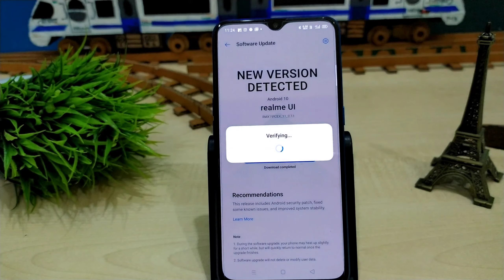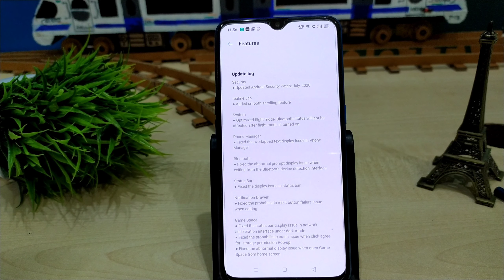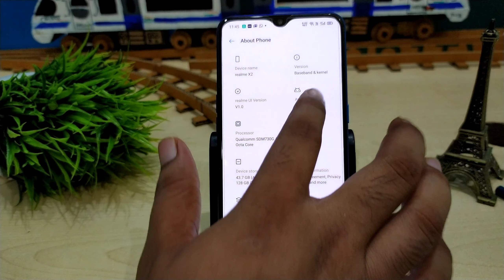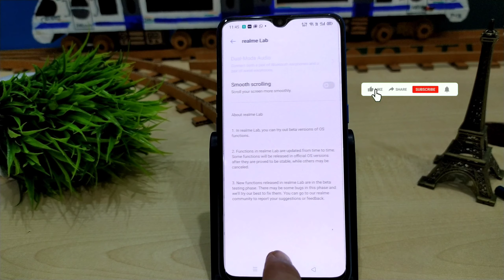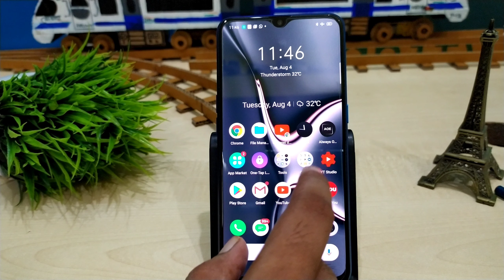Realme X2 New C.11 July Update | New Smooth Scrolling Feature | Battery, Display, Pubg Issue fixed🔥🔥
Dosto is video mein aapse baat karne wala Hoon aapse realme X2 main abhi aayi latest update ke baare me aap is update ko install karne ke baad Jo bhi changes aur features update hue hain un features ko update kar sakte hain aapko main turant update dene jaa raha hoon doston apne channel ko subscribe nahi kiya to subscribe Karen like Karen share Karen Taki aisi videos aapko or mil paye dhanyavad dosto

About - Techno shift is a youtube channel where you will find technology and smart technology videos in hindi and new videos uploaded everyday